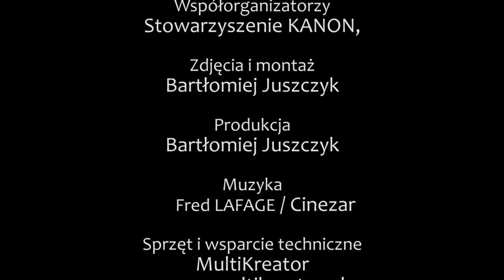TLD - Sezon VI - Debata 2017.11.24